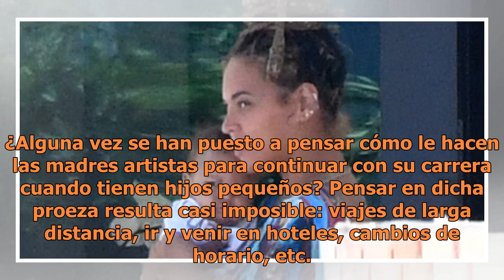Beyoncé: ¿Cómo le hace con sus hijos para poder ir de gira?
¿Alguna vez se han puesto a pensar cómo le hacen las madres artistas para continuar con su carrera cuando tienen hijos pequeños? Pensar en dicha proeza resulta casi imposible: viajes de larga distancia, ir y venir en hoteles, cambios de horario, etc. Son verdaderas pesadillas para una madre común, p...